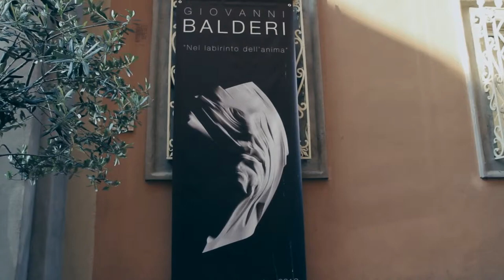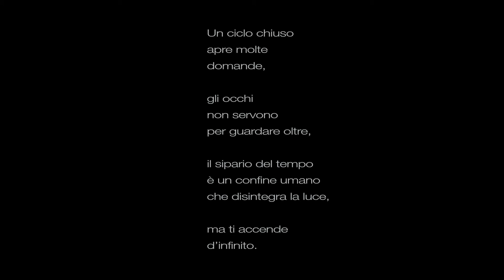Giovanni Balderi - Museo Guarnacci Volterra 2013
"Nel Labirinto dell'Anima"
Personale dello scultore Giovanni Balderi al Museo Etrusco Guarnacci di Volterra
maggio-settembre 2013